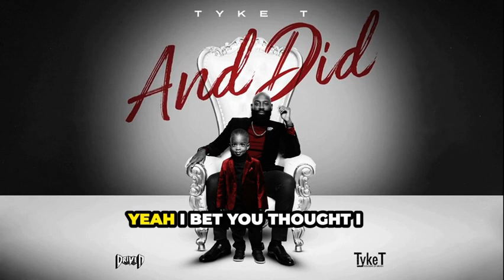Nobody (Building of Beat)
"Behind the Scenes of Do. IT. Differently"
Check out the behind the scenes of me building up the beat  "Nobody" off my new album "And DID"